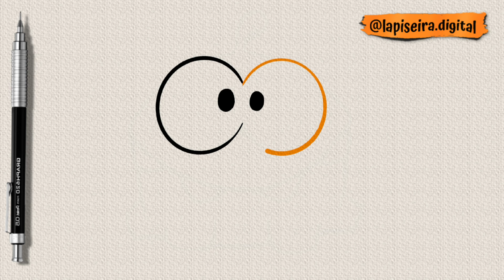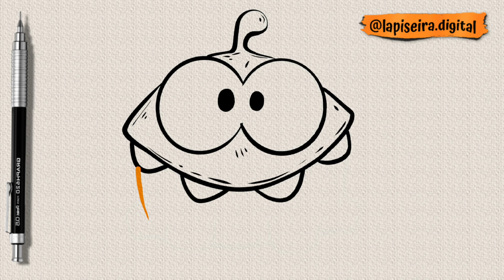Como desenhar o Om Nom passo a passo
Om Nom é um personagem popular do jogo "Cut the Rope". Aqui estão os passos para desenhá-lo:

Passo 1: Desenhe a cabeça de Om Nom como um círculo grande.

Passo 2: Desenhe dois círculos menores para os olhos e dois círculos ainda menores para as pupilas.

Passo 3: Desenhe um triângulo pequeno e curvo para o nariz e uma pequena linha curva abaixo do nariz para a boca.

Passo 4: Desenhe o corpo de Om Nom como um oval inclinado.

Passo 5: Desenhe os braços de Om Nom como duas linhas curvas saindo do corpo e terminando em mãos grandes e redondas.

Passo 6: Desenhe as pernas de Om Nom como duas linhas curvas que se encontram na base do corpo.

Passo 7: Adicione os detalhes finais, como as sobrancelhas, as orelhas e os pés.

Passo 8: Apague as linhas desnecessárias e finalize o desenho.

Aqui está um resumo dos passos:

Desenhe a cabeça de Om Nom como um círculo grande.
Desenhe os olhos, pupilas e sobrancelhas.
Desenhe o nariz e a boca.
Desenhe o corpo de Om Nom como um oval inclinado.
Desenhe os braços de Om Nom.
Desenhe as pernas de Om Nom.
Adicione os detalhes finais, como as orelhas e os pés.
Apague as linhas desnecessárias e finalize o desenho.